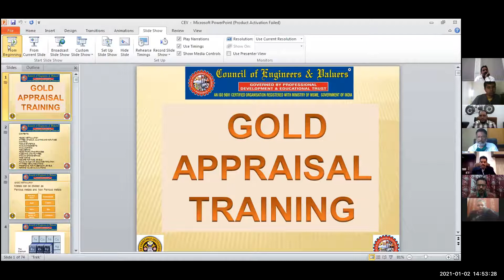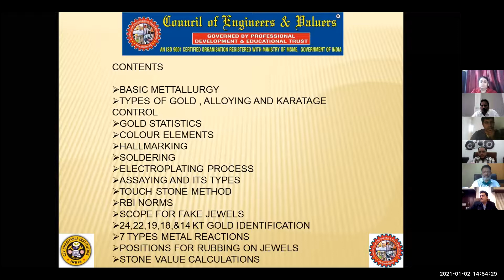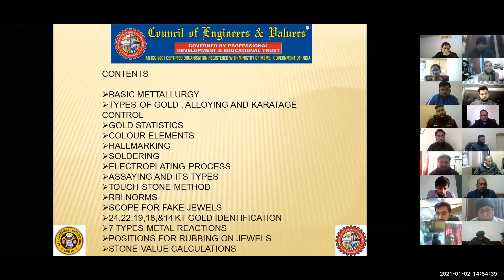INTRODUCTION FOR GOLD APPRAISALS TRAINING PROGRAMME BY CEV INDIA.